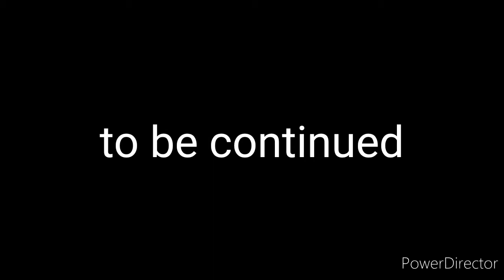It's time to shine (part 1)